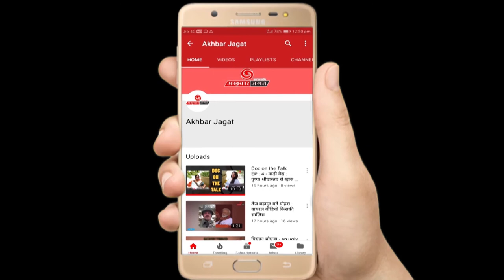बंगाल में फिर भड़की हिंसा - टीएमसी और भाजपा कार्यकर्ताओं के बीच हुई पत्थरबाज़ी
पश्चिम बंगाल 2019 के चुनाव का सबसे हॉट टॉपिक बन चुका है। राजनीती और अहंकार में डूबी बंगाल की ममता सरकार अब हिंसा के बाणों की वर्षा बड़े ज़ोरों से कर रही है। बंगाल में यूं तो हिंसा पहले से ही जारी थी लेकिन अब सार्वजनिक तौर पर अमित शाह की रैली पर tmc के कार्यकर्ताओं द्वारा की गयी हिंसा साफ़ दर्शाती है कि बंगाल अब दूसरा कश्मीर बनने की कगार पर है।

आजकल राजनीतिक गलियारों में पुराने विषयों पर राजनीती करने के ट्रेंड से प्रेरित होकर ममता दीदी ने ईश्वरचंद विद्यासागर जी की मूर्ति के साथ भी राजनीति कर ली। अमित शाह के रोड शो के दौरान tmc के कार्यकर्ताओं ने कॉलेज के अंदर से रैली के ऊपर पत्थर बरसाए और इलज़ाम भाजपा पर लगाया।
यहीं नहीं उन्ही के कार्यकर्ताओं ने ही ईश्वरचंद विद्यासागर जी की मूर्ति को तोडा और उसका इलज़ाम भी भाजपा पर लगाया।

ऐसा दावे के साथ कह रहे हैं इसके कई कारण है -

१. ममता दीदी शुरू से ही नहीं चाहती थी की अमित शाह का रोड शो बंगाल में हो इसलिए उन्हें हेलीकाप्टर लैंडिंग के लिए भी अनुमति नहीं दी गयी।
२. इससे पहले भी कई बार बंगाल में tmc के कार्यकर्ताओं द्वारा ऐसी हिंसा देखने को मिली है। पिछले दिनों प्रधानमन्त्री मोदी के एक कार्यक्रम में भी tmc के कार्यकर्ताओं ने ऐसी ही हिंसा फैलाई थी।
३. tmc के कार्यकर्ताओं ने रोड शो के 2-3 घंटे पहले से ही भाजपा के पोस्टर्स फाड़ना शुरू कर दिए थे। इसका मतलब रैली का विरोध तो tmc कार्यकर्ता पहले से ही कर रहे थे।
४. जिस कॉलेज में ईश्वरचंद विद्यासागर जी की मूर्ति थी उस कॉलेज का दरवाजा अंदर से बंद था और अंदर tmc के कार्यकर्ता थे। इसके बाद ममता बनजी ने अपनी गलती छिपाने के लिए मूर्ती तोड़ने का आरोप भाजपा पर ही लगा दिया। अब गौर करने की बात है कि भाजपा कार्यकर्ता बाहर थे। मूर्ति कॉलेज के अंदर 2 दरवाज़ों बाद थी और कॉलेज का दरवाज़ा अंदर से बंद था। इसके बाद भी सबूत मिले हैं कि न तो ताला तोडा गया है और न ही दरवाज़ा । अब सवाल यह उठता है कि ऐसे में भाजपा कार्यकर्ता मूर्ती को कैसे तोड़ सकते हैं।

ममता बनर्जी इस विषय पर अच्छी राजनीति करती नज़र आ रही है। इस घटना के बाद अपनी गलती छिपाने के लिए ममता हर संभव प्रयास कर रही है। घटना स्थल पर पहुंच कर टूटी हुई प्रतिमा के टुकड़े उठाना। उसपर दुःख जाताना। tmc के ट्विटर के ऑफिशल पेज की dp बदल कर ईश्वरचंद विद्यासागर जी की तस्वीर लगाना। इससे ममता बनर्जी केवल भावनात्मक राजनीती कर रही है और अपना वोट बैंक बचा रही है।